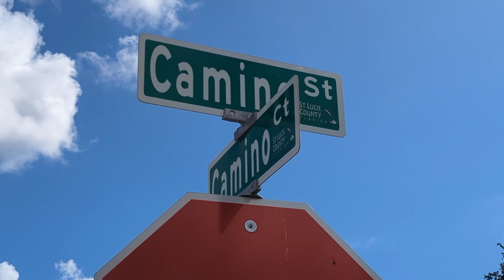SE Camino Street Culvert Project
The Public Works Department continues to serve the citizens of St. Lucie County with a solid, dependable infrastructure program.  The SE Camino Street culvert outfall Inspection and repair project included replacing the culvert and repairing of the headwall at the west end of the culvert.  Repairing the culvert allows water to freely flow and helps prevent flooding.  The restoration of the outfall will provide improvements to the drainage for the portion of River Park, south of Prima Vista Blvd. and east of the North Fork of the St. Lucie River.